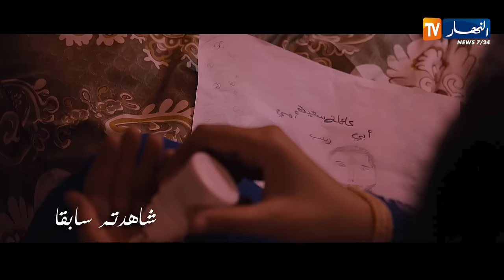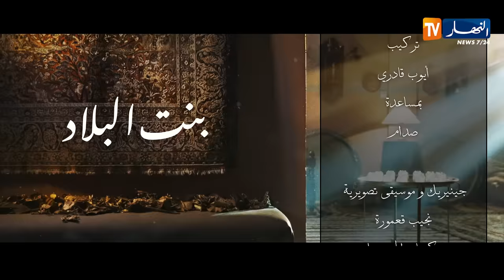بنت البلاد الموسم 2 - الحلقة الأولى | Bent Bled Saison 2 - Episode 1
أقوى مسلسل في رمضان 2022.. بنت البلاد الموسم الثاني حصريا على قناة النهار TV
أحداث مشوقة ومثيرة في الموسم الثاني من مسلسل بنت البلاد.. تتواصل الأحداث في الثلث الغالي وعائلة الحاج التي
 جمعت بين الأصالة وكل العروق أحداث تحمل الكثير من المشاعر بين الحب والغيرة والخيانة والإنتقام وبين الظلم والثأر والأنانية والحلم والكثير من الأسرار المرتبطة بالماضي
من بطولة:
سهيلة فار، بريتال إشراق، نوي لبنة، بوسواليم نجيب، قواسمي أحلام، عطاءالله شيماء، الطاهري خالد، بركون ليليان، سامية مزيان، كنزه موسوس، الطيب بنعيجة، فائزة أمل القيصر، طيباوي رابح، نبيل شيالي، عبد الغاني بطاطا، علي باي أنيسة، بورزاق نسرين